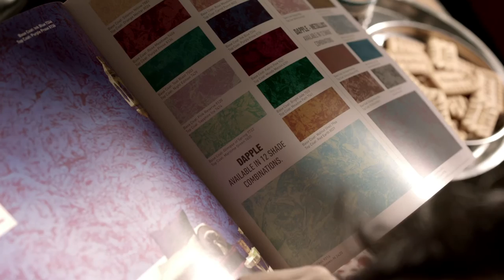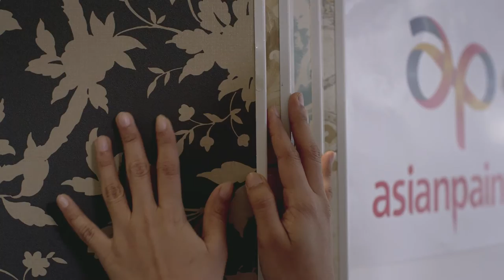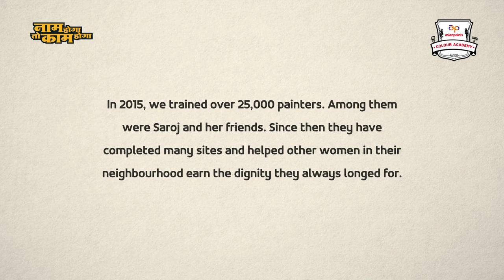Asian Paints: Saroj Story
Client: Asian Paints

Creative Team-
National Creative Director: Rajiv Rao
Executive Creative Director: Sukesh Nayak B Positive
Creative Director: Anshu Sharma
Associate Creative Director: Sushil Chintak
Creative Supervisor: Prashant Pradhan
Writers: Anshu Sharma & Prashant Pradhan
Art Team:Sushil Chintak & Prasad Gurav

Servicing Team-
Sr. Vice President: VR Rajesh
Group Account Manager: Shloka Shetty
Account Executive: Jinay Desai

Planning Team-
Mumbai & Kolkata Head: Prem Narayan

Producer: Bakul Matiyani
Director: Rahul Dadda
Director of Photography: Riju Samanta
Executive Producer: Dilip Acharya

Production Designer: Ravi Srivastava
Art Director: Nikhiel Sondagar
Costume Stylist: Shweta Jalan
Music Director: Rohit Sharma
Offline Editor: Sourabh Dutta
Online Editor: Rohan
Location Sound: Mangesh Jadhav
Sound Designer: Vipal Patel
Colorist: Swapnil Patole
Casting: Sameer Khan
CG & VFX: Shikhar Srivastava
Saroj's Voice: Susan Fernandes

Associate Director: Nikhil Patil
First AC: Smita Nirmal
Focus Puller: Babu Kanttiappa
Gaffer: Prakash Singh
Asst. Production Manager: Rajeev Dubey
Costume AD: Charmi Shah
Art AD: Shubham Sinha
Third AD: Eeshita Mittal
Asst. Art Director: Nigappa Yarnal
Post Producer: Ankush Anita Kulshreshtha
Dressman: Sarfaraz

Video Post Studio: Famous Studios, Santacruz
Audio Post Studio: Pulz Studio

Lights: LightNLight
Locations: Sameer Khan
Accounts: Sanjeev Rao

Cast-
Saroj: Rinki Singhvi
Ram Milan Gupta: Vikas Shrivastav
Saroj's Sister: Tina Bhatiya
Saroj’s Brother : Shalin Acharya
Saroj’s Mother: Vandana Asthana
Saroj’s Father: Annu Shah
Saroj’s Team: Komal S. Bahari, Heena Khan, Monika Ojha
Asian Paints’ Trainer: Sumit Goswami
Couple at Home: Shweta Jalan, Ankit Gulati